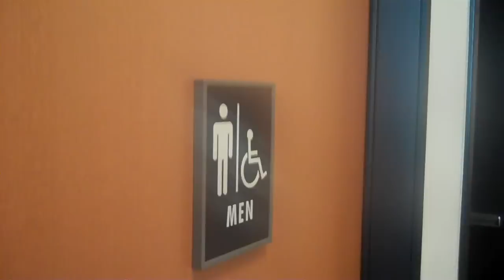Women...sitting down for justice!!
We're  tired of waiting FOREVER to use the bathroom!
Why are there NEVER enough women's restrooms?
A new federal law is looking to change things!
Don't STALL ... join us for
"EVERYDAY" on CW2, Monday at 10a.m., right after Regis and Kelly!!